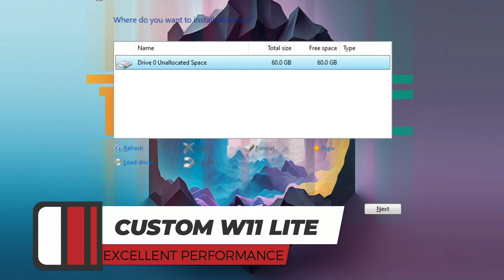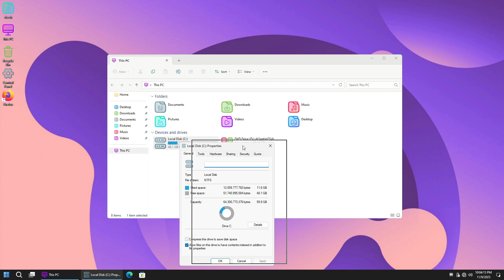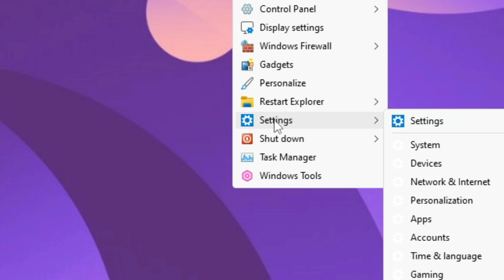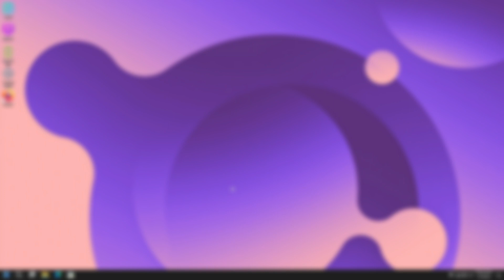How to Install Windows 11 Lite 🎁SANTIN OS (INSTALL NOW!!!)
🎁How to Install Windows 10 Lite This is Santin OS a custom Windows 11 lite 23h2 build beautiful and with great performance created by TeamOS